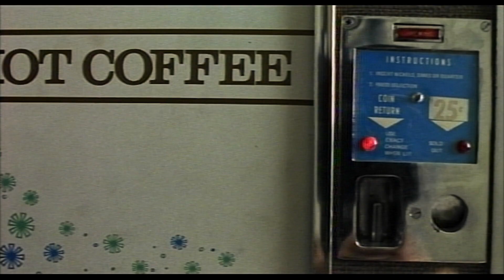Bottle Rocket - Deleted Scenes